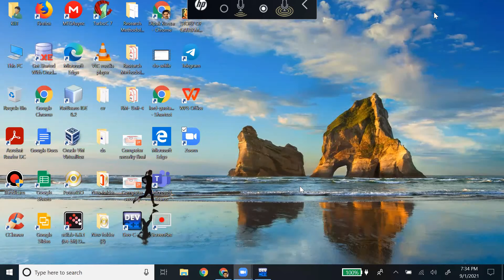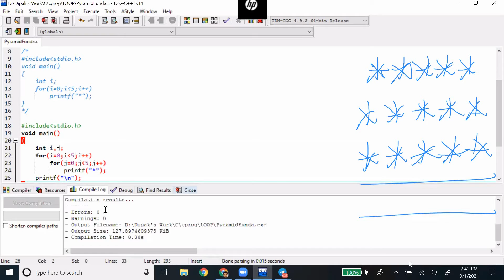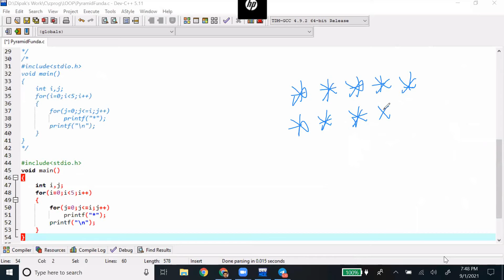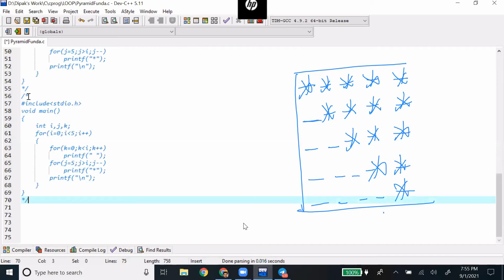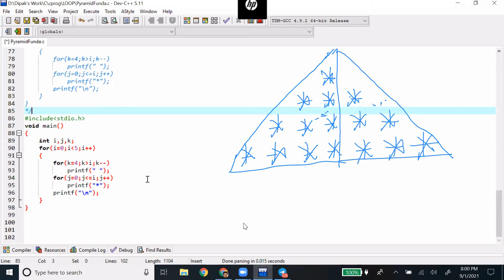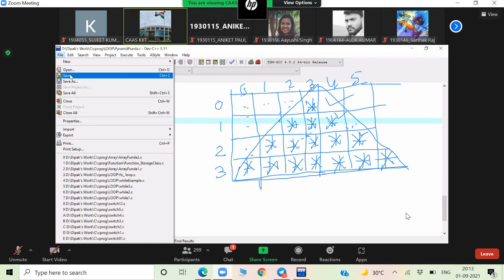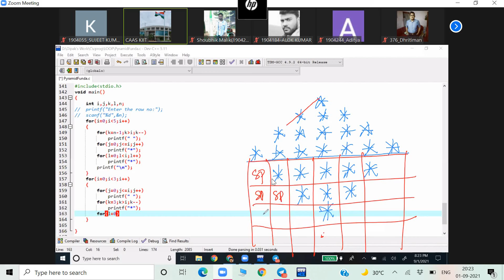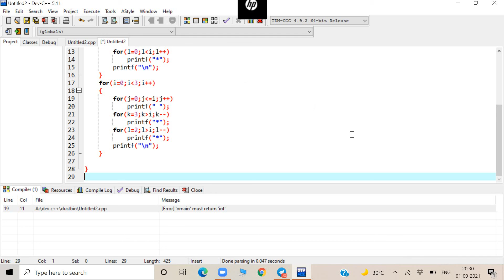TECH Class 10 (Star based) Screen Recording 01 09 2021 20 34 05